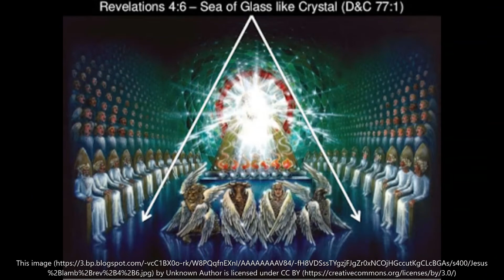Antoinette Hutton Foley's 1990 Christmas stories and wishes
In 1990 my Grand Mother sent us an audio cassette tape with some Christmas stories of her past childhood memories.